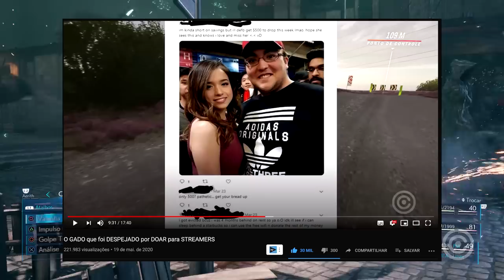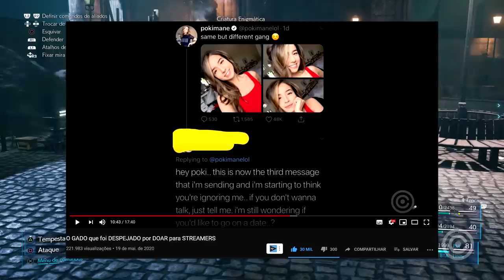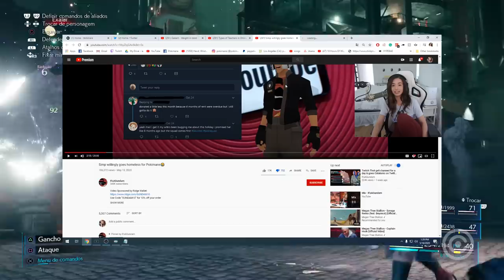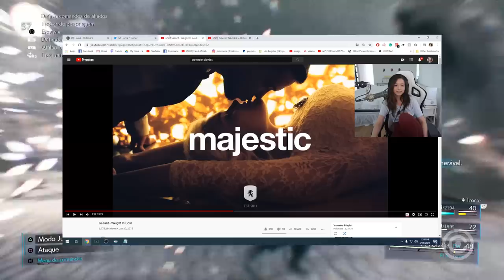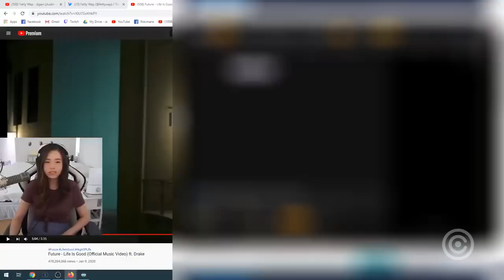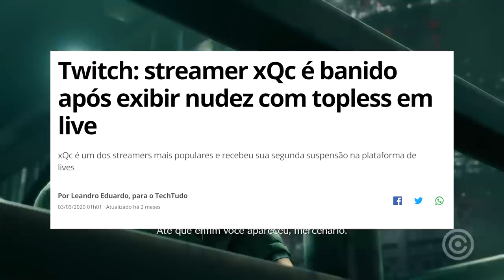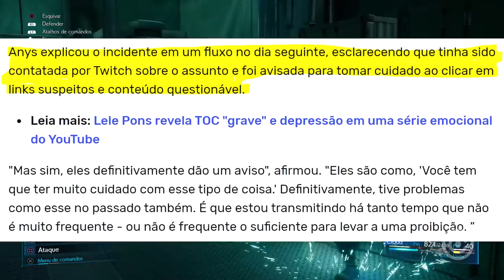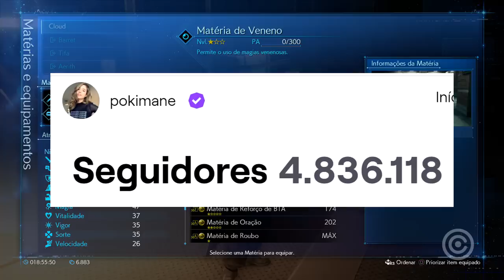Twitch Passando PANO para Streamers FAVORITAS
Entenda como a Twitch acabou de provar, que não aplica suas diretrizes de forma justa... o caso mais recente que aconteceu com Pokimane é um ótimo exemplo de favoritismo na plataforma!